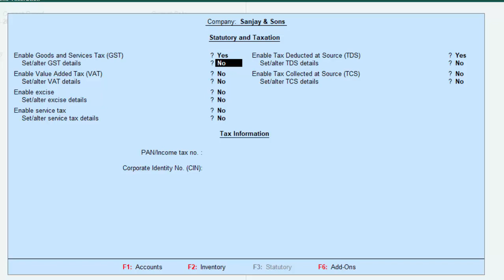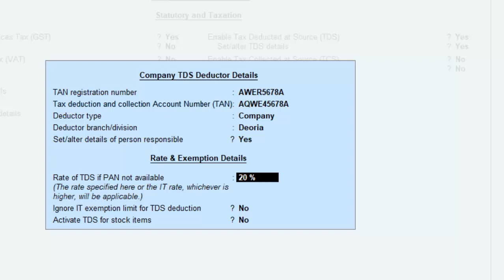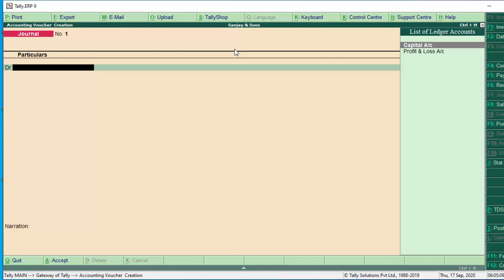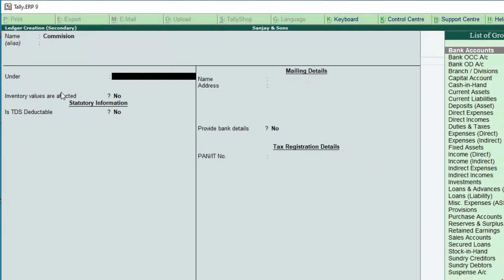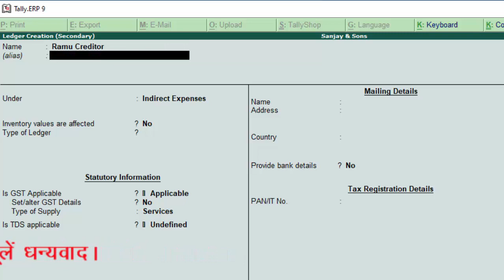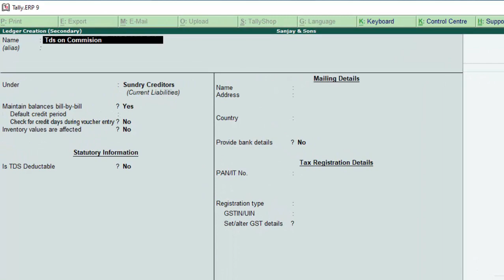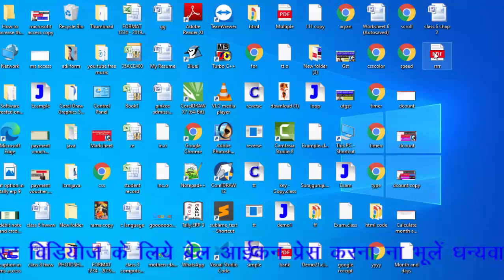Tds entry on commision in tally erp -9 in hindi and english